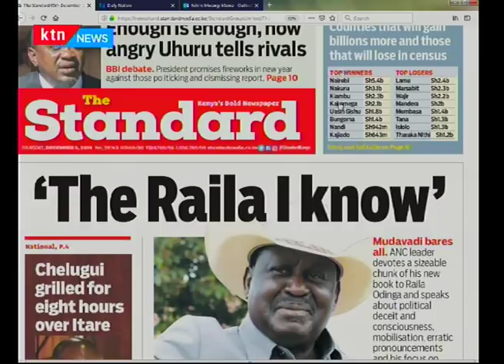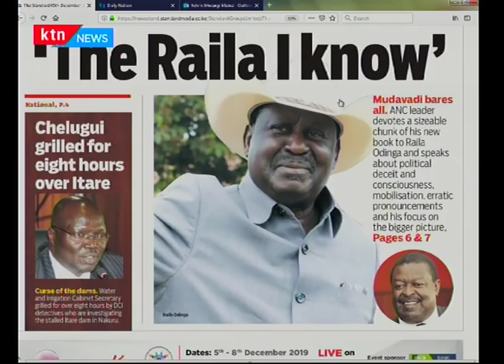Mudavadi bares it all, tells a tale of 'the Raila I know' | PRESS REVIEW